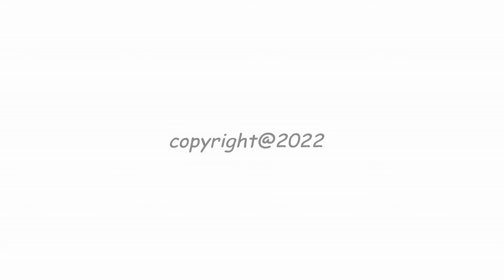SENIN TEDUH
Pelayan Firman : Pnt. Robert T.P. Butarbutar
Tema : "Berilah yang Terbaik"